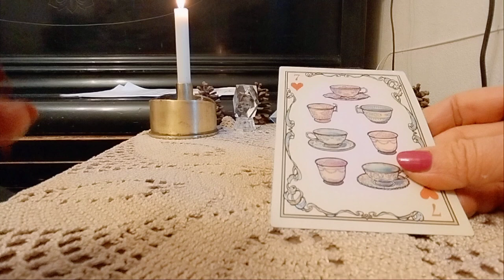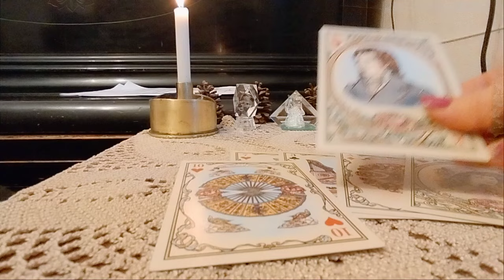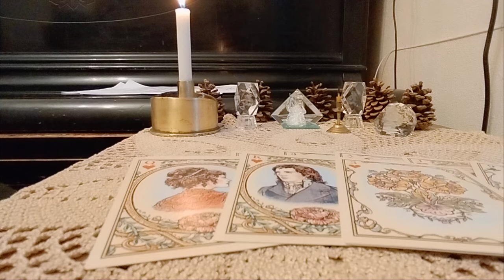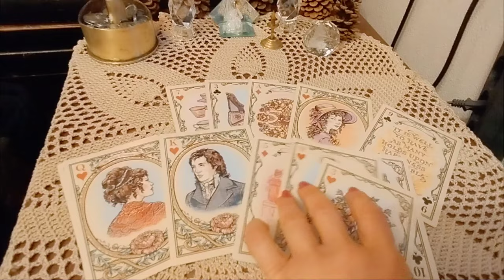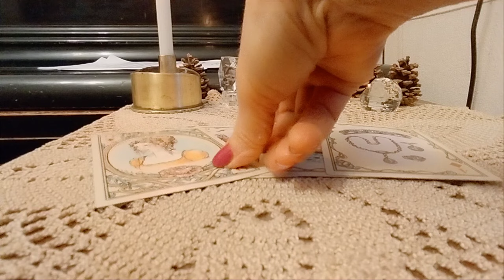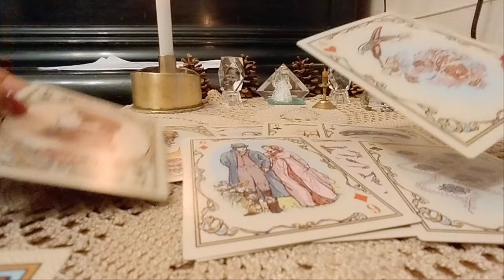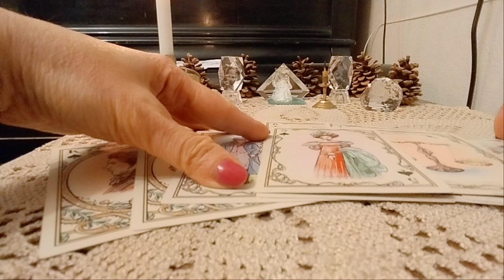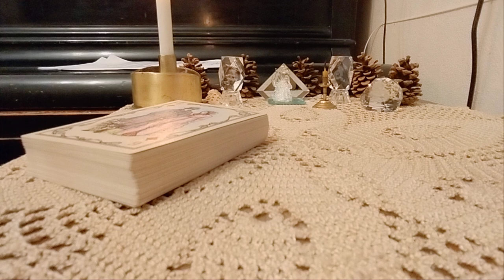რას ფიქრობს თქვენთან რომ არის და თქვენს გარეშეც - 2 ვარიანტი✨🃏✨